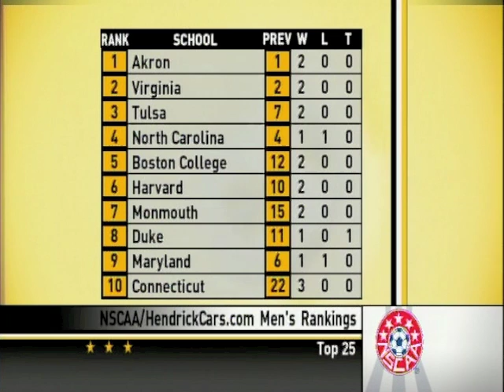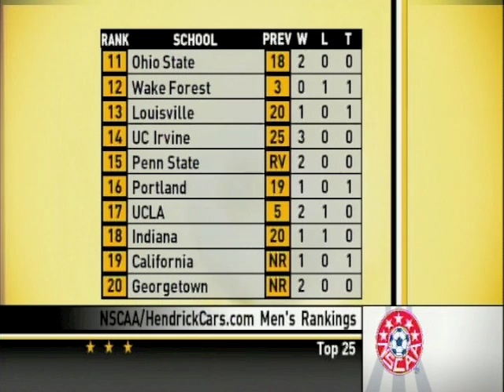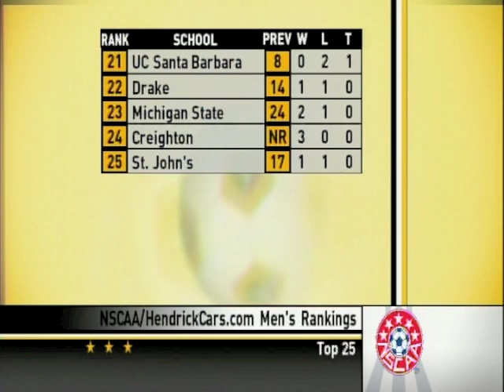NSCAA Men's College Soccer Review - September 10, 2010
This week's review is live at the University of South Florida v Virginia Tech match.

Catch the weekly wrap-up of all the action around the NCAA in the weekly NSCAA Men's College Soccer Review - EXCLUSIVELY on the NSCAA's YouTube channel.